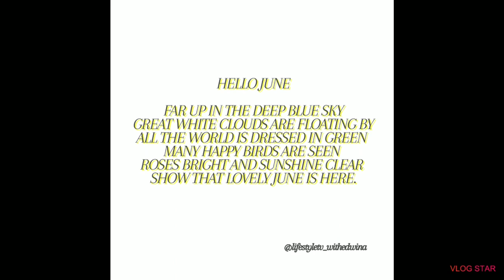LEMON TABLESCAPE | DOLLAR TREE LEMON DECOR | HELLO JUNE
I'm back. Happy first days of June. Today's video is all about the lemons.  Hope you enjoy! Stay beautiful, blessed and most important stay safe! Love you guys! ❤🙏🏼